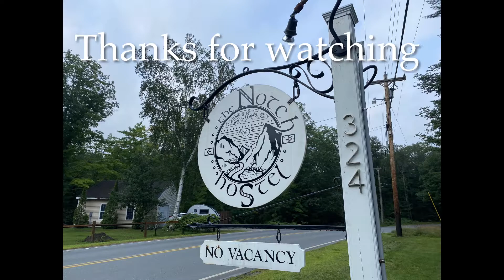(Day 76) Work for Stay at The Notch Hostel | Appalachian Trail 2021